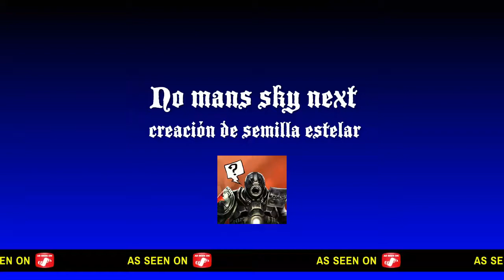No mans sky next _ semilla estelar y proceso de creación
Ya que no e encontrado información sobre esto en castellano subo este video por si a alguien le sirve de ayuda._.